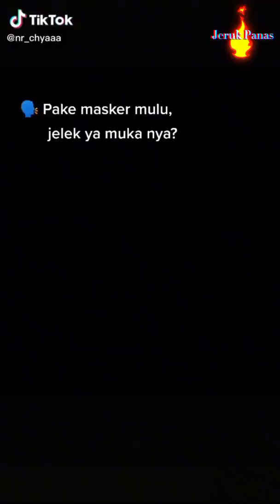ciyaaa gadis Bandung bikin s4gne. DJ baby makan pisang hot ?